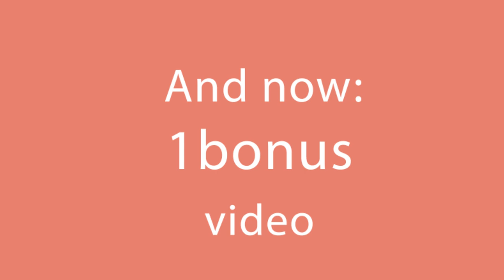Tart made of semolina and orange, in the pan! It became viral over the internet!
Ingredients:
semolina - 300 g (10.6 oz)
orange peel - 10 g (0.35 oz)
Fry over low fire 15 min on each side